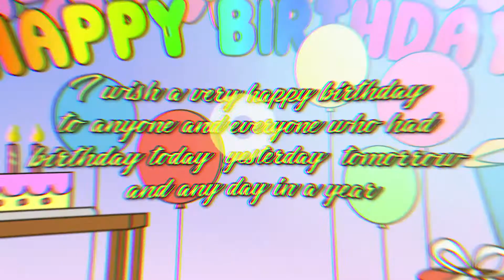Happy Birthday Song | Let's Sing Together | Nursery Rhymes & Kid Song | ChunisTV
New Video from Chunis TV! Let's sing happy birthday song together with me! 🥰